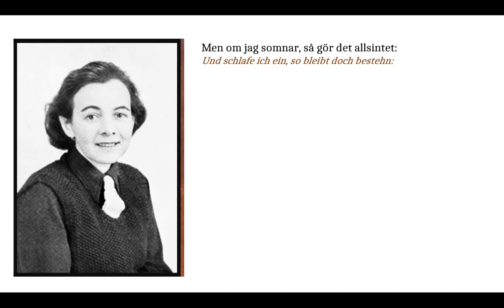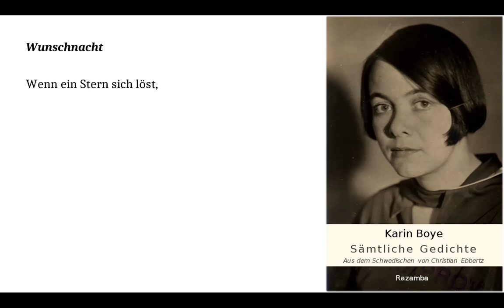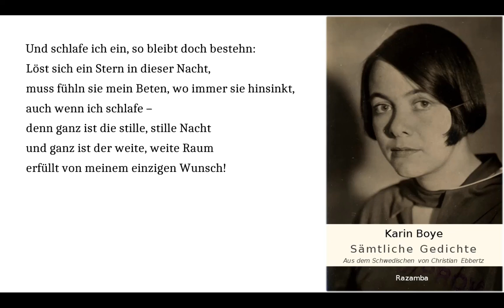Karin Boye: Önskenatt/Wunschnacht (original Audio: Karin Boye - deutsch: Christian Ebbertz)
Schwedische Fassung (Text und original Audio Karin Boye):
Deutsche Fassung © Christian Ebbertz aus: Karin Boye – Sämtliche Gedichte, aus dem Schwedischen von Christian Ebbertz (Razamba)
Anmerkung:
Karin Boye liest: „ty hela den långa, långa natten“.
Die deutsche Übertragung richtet sich nach der Druckfassung:
„ty hela den tysta, tysta natten“ (also „stille“, nicht „lange“ Nacht).